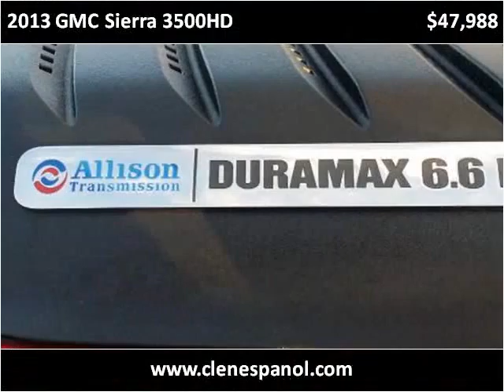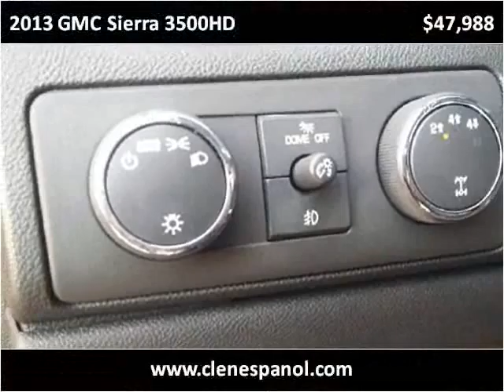2013 GMC Sierra 3500HD Used Cars Louisville KY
This 2013 GMC Sierra 3500HD is available from Craig and Landreth En Español.